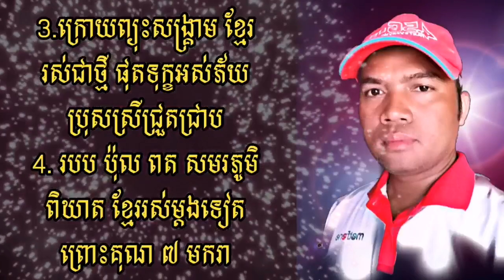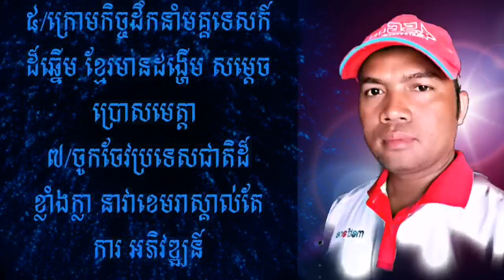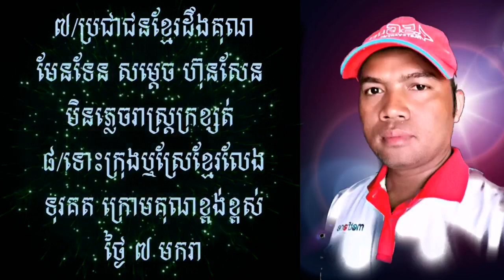ក្រោយថ្ងៃរំដោះ៧មករា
សឿង​ សឿន​